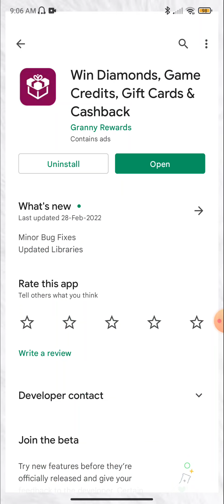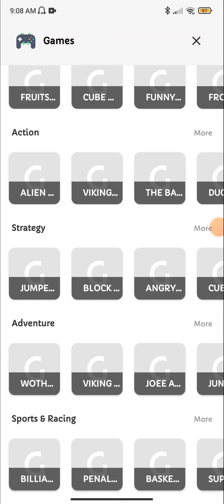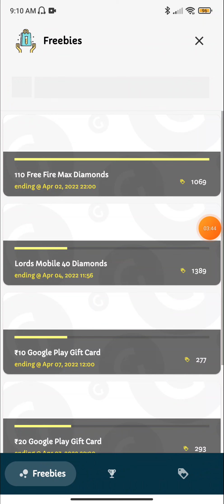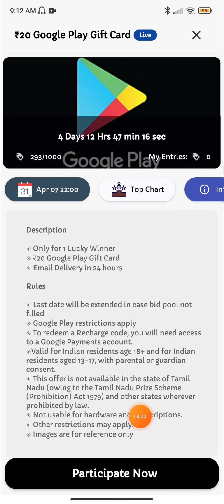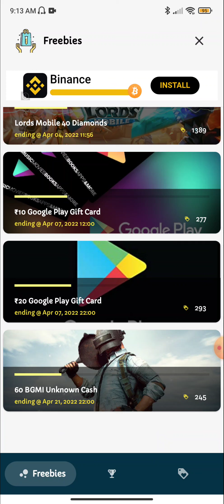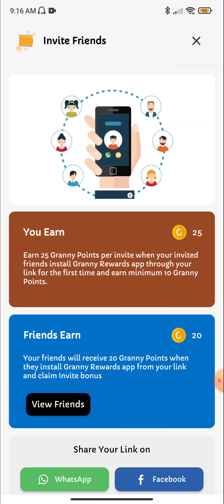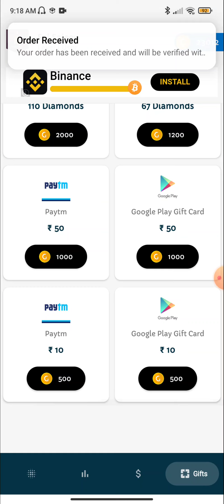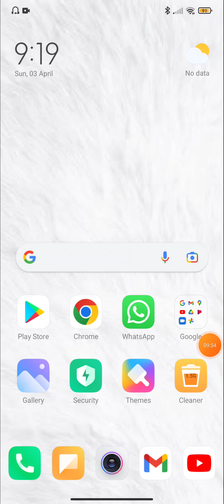(⛔live Proof) Get Google Play Redeem Code App || Get Google Play Balance || Tech Modder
Hi😊😊

𝙄 𝙖𝙢 🆂🅰🅸  🆂🅰🅹🅴🅴🆅

⚠if link not working then search in telegram @Free_Redeem_Codes_tech_modder

➡tech_modder (Instagram)